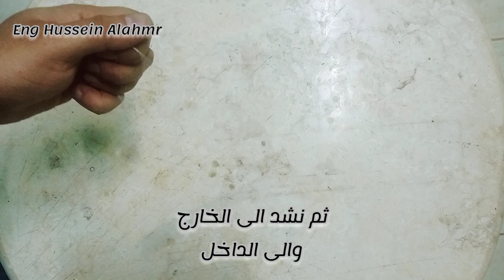كيف تصنع لعبه ترانه قديمه لكسر الملل والاكتئاب وتقويه الرغبه الجنسيه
لعبه الترانه لعبه مصريه من 7000 الف سنه كان يستخدمها القدماء المصريين لتقويه الجهاز الحيوي وضبط النفس وتقويه المناعه الجنسيه وعدم دخولهم للاكتئاب والملل.
كيف تصنع لعبه ترانه قديمه لكسر الملل والاكتئاب فى اقل من دقيقتين